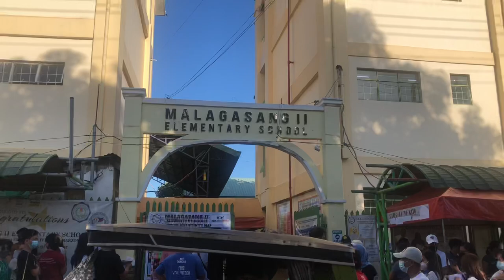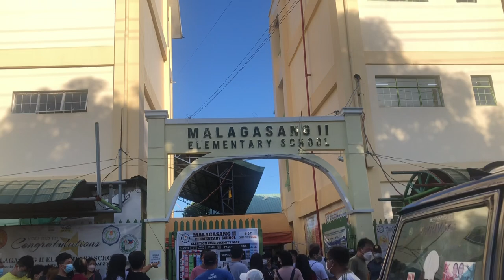Halalan 2022 at Malagasang Elementary School Imus Cavite | Morning tour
Halalan 2022 at Malagasang Elementary School Imus,Cavite